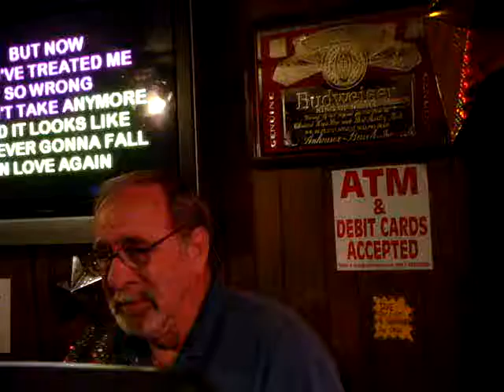Tom Jones, "I'll Never Fall in Love Again" at the Embers.. with Larry